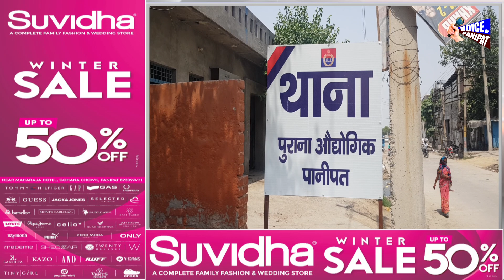पानीपत पुलिस में क्या हो रहा है हर रोज, अब DSP का रीडर 1 लाख की रिश्वत लेते हुए गिरफ्तार,देखिए LIVE